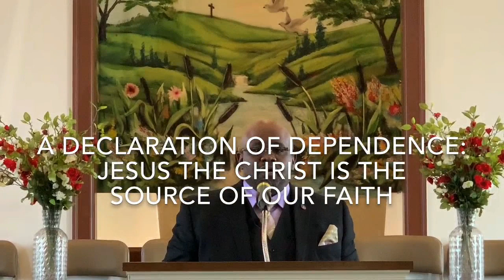A Declaration of Dependence ft. Rev. Wilson | Bethsaida Baptist Church | July 26, 2020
Sermon starts at 22:54

Bethsaida Baptist Church
5700 Tates Creek Rd.

Senior Pastor: Dr. Bishop E. Carter III
Youth Minister: Rev. Patrick Wilson